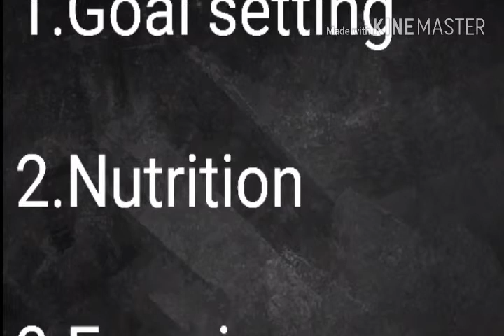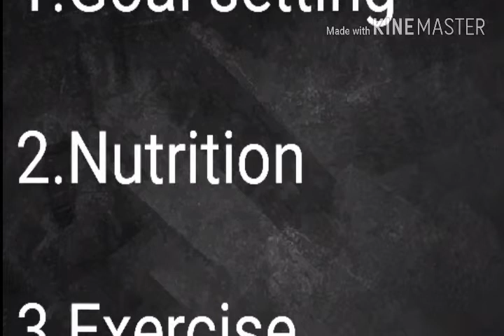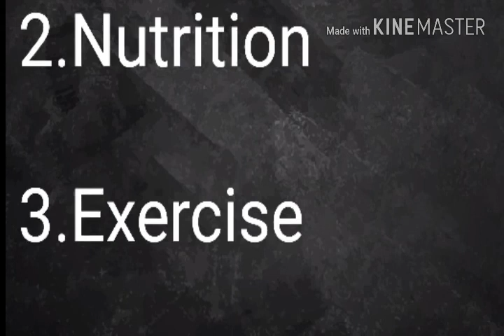How to loss fat in three months,fat loss basics,important steps for fat loss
However, there are three keys to fat loss that apply to everyone:

Goal Setting
Nutrition
Exercise

Each key is important, and without one of those keys, whilst one may lose weight/BF for a time, they are less likely to keep that weight/BF off.

This article is going to discuss each key, and make suggestions on how to utilize them effectively for fat loss.KEY #1: GOAL SETTING

The first thing that you need to do, before you look at diet and exercise, is to set goals. Look at where you are now, and what you want to be. Your end goal can be whatever you want, because as long as you give yourself a realistic timeframe to achieve it in, you can achieve anything that you want!

Once you have set your long-term goal, then you need to set smaller goals—these are your short-term goals that will help you get to your long-term goal. Goals made should be SMART goals.

Specific: You must be specific in what your goals is—i.e. I want to lose 4% BF in 8 weeks.Measurable: You must be able to measure your progress towards achieving your goal—i.e. %BF can be measured doing a 6-8 skinfold body composition test every week.Adjustable: Your goals must be able to be adjusted if for whatever reason something happens and they no longer become realistic for the period that you have set yourself.Realistic: Your goals must be realistic—i.e. losing 4% BF in 8 weeks is realistic; losing 4% BF in 2 weeks is NOT.Time-Based: You must set a time frame over which you want to achieve your goal; have specific start and finish dates—i.e. I want to lose 4% BF in the period 13 July to 6 September.
KEY #2: NUTRITION

Once you have set your goal(s), the second thing you need to look at is your diet. Diet is the most important component to fat loss, comprising 80-90% of your success.

When you look at your nutrition you should think "diet", as defined by a diet plan that can only be sustained for short periods of time (i.e. low calorie or low carbohydrate diets). When you think "diet", you should think lifestyle eating (i.e. your diet should be something that you can easily maintain all year round, with the only thing you change about it being the amount of calories consumed, based upon your body goal).

Your diet plan should incorporate 6 principles:

Adequacy: Your diet provides enough energy and nutrients to meet your needs (Wardlaw & Hampl, 2007).
Balance: Not over consuming any single type of food (Wardlaw & Hampl, 2007).
Energy Control: You need to know what your energy needs are (i.e. maintenance), and allow for that; to ensure that you get the nutrients that you require without going in excess of your required calories, use foods that have a high nutrient density (Wardlaw & Hampl, 2007).
Nutrient Density: Select foods that deliver the most nutrients for the least energy (Wardlaw & Hampl, 2007).
Moderation: Moderating portion sizes; and consuming foods that contain high fat and sugar in moderation (Wardlaw & Hampl. 2007).
Variety: Eating a variety of foods day-to-day (Wardlaw & Hampl, 2007).